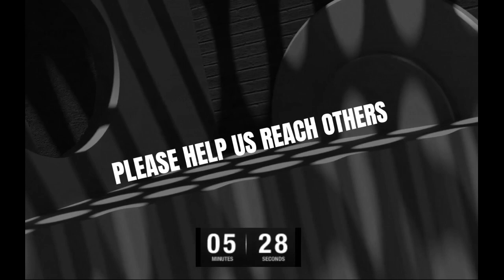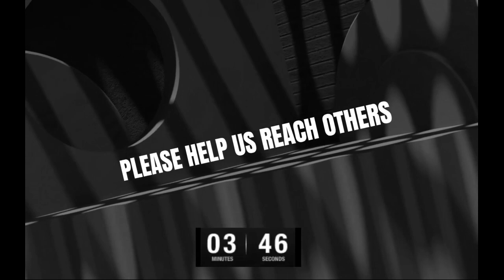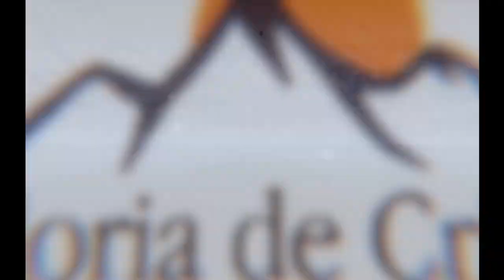Service For November 22, 2020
Welcome to our Service for November 22, 2020